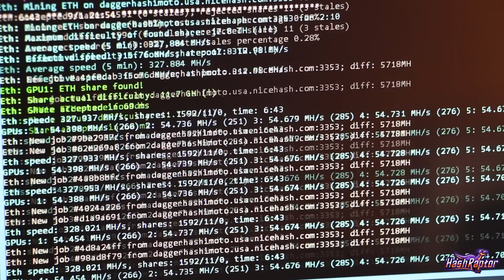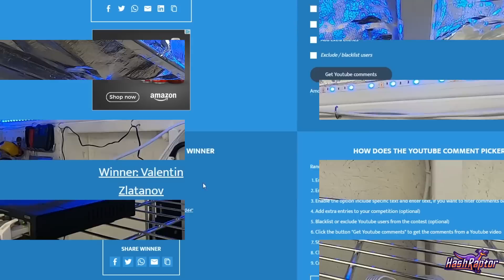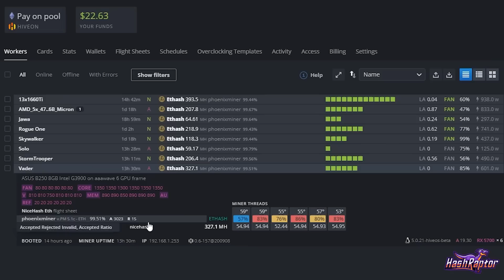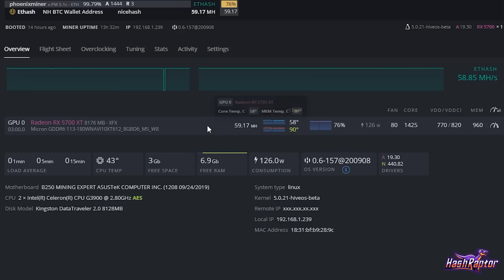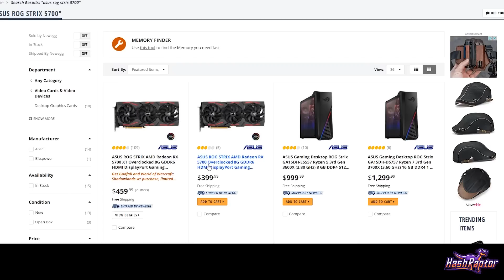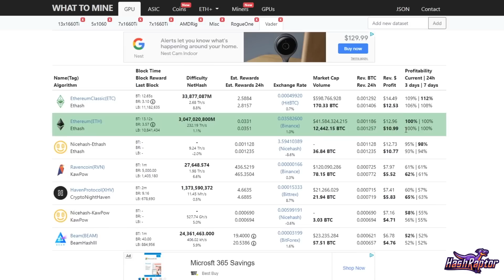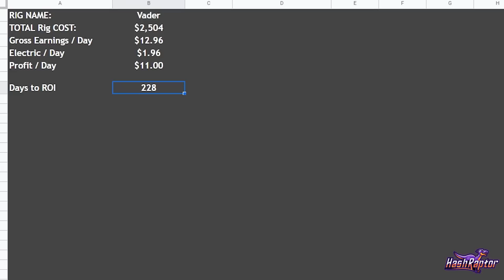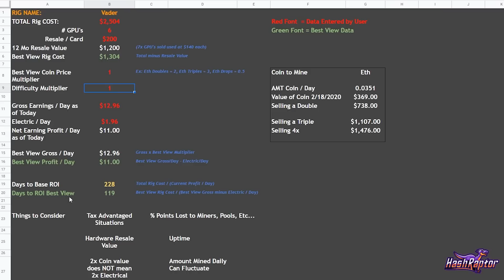5700 Mining Rig Build Finished! | Hashrate, Profits, Cost and Efficiency | ASUS ROG Strix 5700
In this Part 3 finale, we will be showing you our final build of the ASUS ROG Strix 5700 Mining Rig.  We are going to put it into production in the Mining Cave Shed, and we are going to go over the Profitability, Hashrates, Costs and Efficiency.  We'll also talk about how we are dealing with the memory temperatures and heat in the mining cave, while balancing performance.  At $339 per card, Is the 6x ASUS ROG Strix 5700 the best mining rig bang for the buck?  And how cheap can we even get video cards for over the next few months?

🔥 AMD 5700 (or XT) Rig Build Parts:
🚀 ASUS ROG Strix 5700
Favorite 5700 XT (XFX 5700XT Raw II)
⚙️ Asrock H110 Mining Motherboard:
⚙️ Other Risers I like
⚙️ Rig Frame
⚙️ EVGA PSU
⚙️ Fan Hub Splitter
⚙️ Fans Used
⚙️ Best Fans (100 CFM)

▶️ Our Favorite GPU's for Mining in 2020:
🔥 XFX 5700 XT Raw II
🔥 Zotac 1660 Super Amp Edition
⚙️EVGA 1660 Super
⚙️MSI NVIDIA GTX 1660 Ti
⚙️AMD Radeon 5700XT
⚙️AMD Radeon 5600Xt

💽 Best Book I've Read: "Ready Player One"
Audio Book

NVIDIA 1660 Super Rig Build Parts:
Any of these 3 GPU's are Great Choices:
🔥 EVGA 1660 Super
-or-
⚙️ USB Drive for HiveOS
⚙️ Risers I like
⚙️ Rig Frame
⚙️ EVGA PSU

Favorite Gear for Mining Monero Random X
⚙️Ryzen 7 1700
⚙️Ryzen 5 2600
⚙️Ryzen 7 3800x
🔥 Recommended Processor for CPU Mining
🔥 Faster Memory for Mining Monero

We really hope this video helped you in some small way.

► Zcoin: a7LXG49ZNfkDgozARMmY8YX6v4xoLe5Urj
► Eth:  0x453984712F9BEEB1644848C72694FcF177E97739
► BTC:  bc1qfa9peeq6x8fa7w3z8dpn4tjjem7zeejqr0cy4z
► RVN: RScQ7AxhK3mtzC7c8vnV3tr16ru3hHK3pQ

If you like "Code Monkey" or "I Feel Fantastic", please support him by visiting his page and contributing a dollar or two!